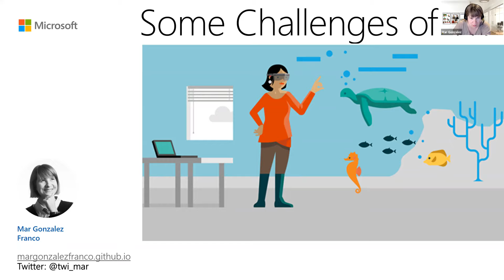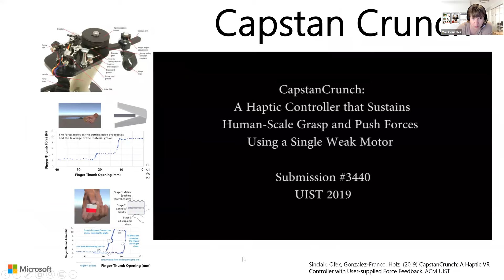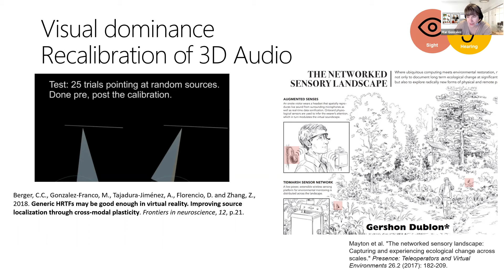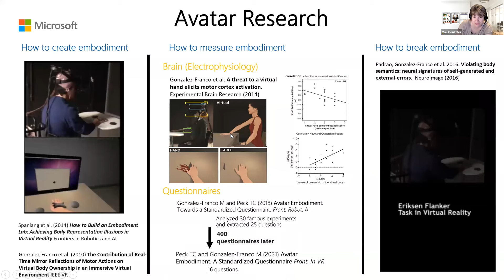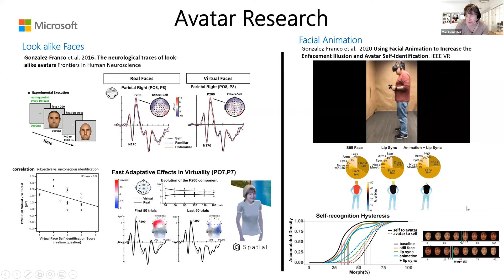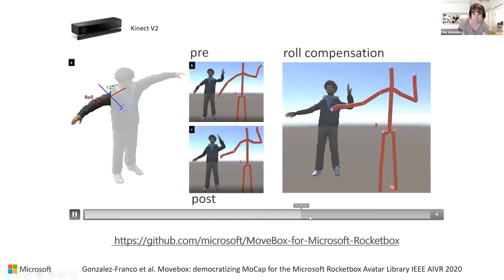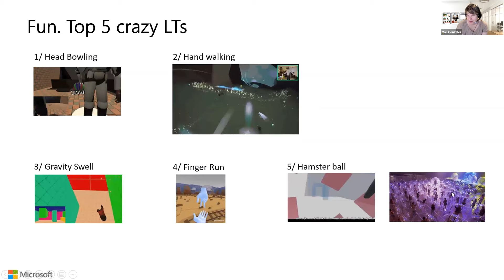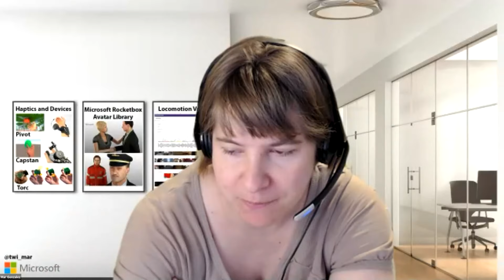When the user enters the content by Dr Mar Gonzalez-Franco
Title:
Spatial Computing. When the user enters the content.

Abstract
We are moving from having the content inside the screen to having the user inside the content. This paradigm shift together with the increasing number of connected and digital content and AI, opens new avenues of interaction: new needs for devices, better auditory affordances, new forms of representation (in occasions via avatars), and new ways to move around the digital content.

About the Course this talk was given for:
VR MSc/Ma Taught Masters at Swansea university. Its a conversion course designed to take a beginner to VR expert. No programming experience required. £2000 worth of VR equipment for you to keep. Covid proof multidisciplinary industry and still expanding. Multidisciplinary Teaching from Engineering, Art & Business. Comprehensive training for individual to team projects to industry integration. Full time and Part time options.